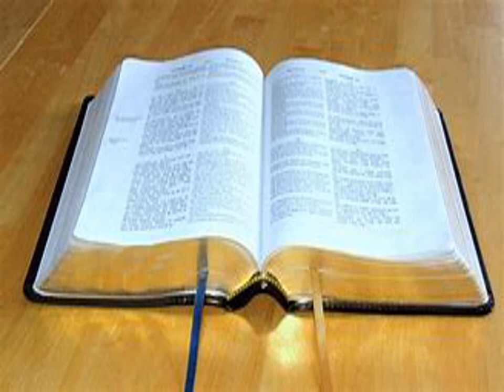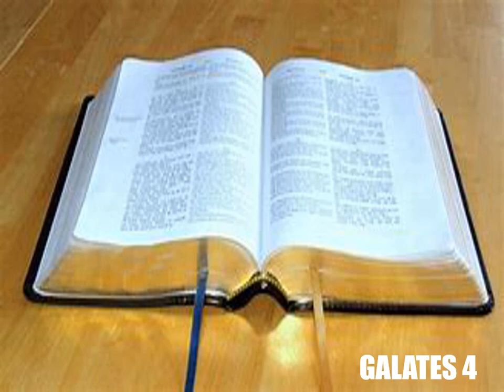L'Épître de Paul aux Galates Chapitre 4 - Lecture De La Bible En Audio Français